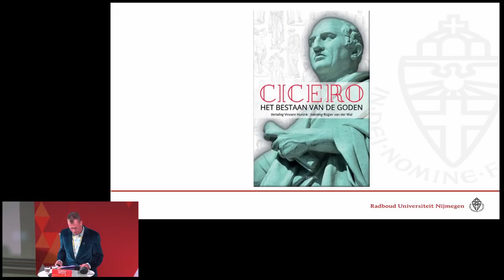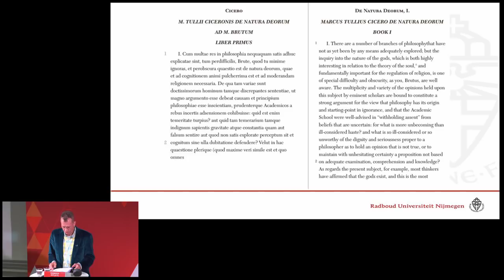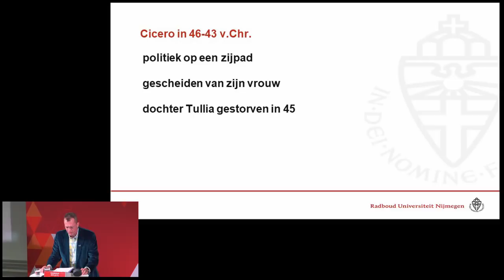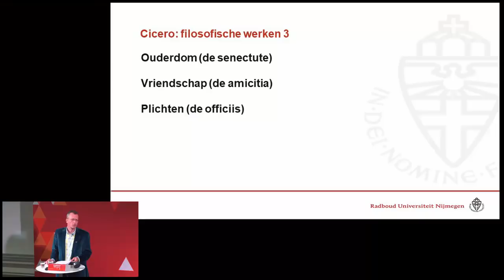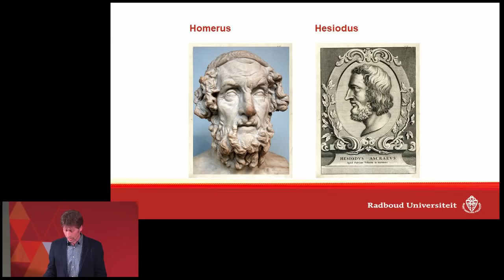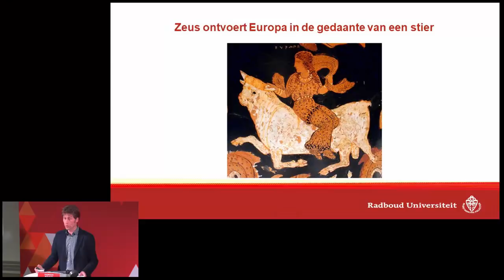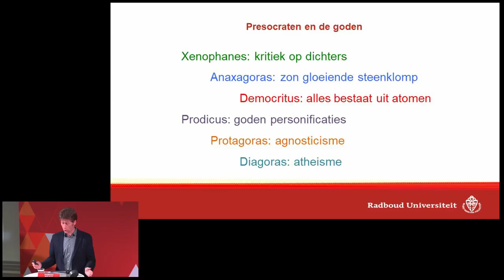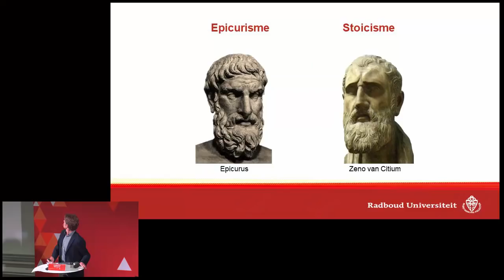Antieke filosofie en de goden | Lezing door filosoof Frederik Bakker en classicus Vincent Hunink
Antieke filosofie en de goden | Lezing door filosoof Frederik Bakker en classicus Vincent Hunink | Wo 14 november 2018 | 19.30 – 21.15 uur | Collegezalencomplex Radboud Universiteit

De klassieke oudheid is ondenkbaar zonder goden. Hun verhalen, afbeeldingen en tempels vulden de Griekse wereld. Maar ze waren ook bron van onenigheid en discussie tussen de filosofen. Leer van classicus Vincent Hunink en filosoof Frederik Bakker over de klassieke oudheid, de filosofische tradities uit die tijd en wat wij hier tegenwoordig nog van kunnen leren. Zie de volledige aankondigingstekst onderin.